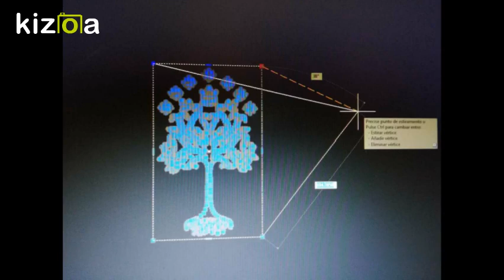Cartel calado con árbol de Gondor, Leanarte 2019